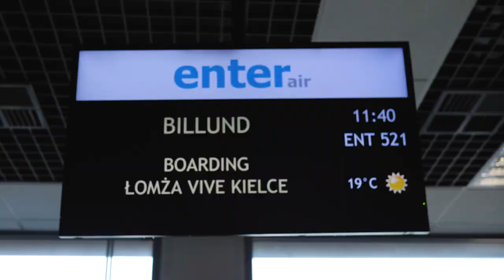Sezon 20/21: EHFCL: Punkty dla Flensburga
W meczu 1. kolejki Ligi Mistrzów drużyna Łomża Vive Kielce minimalnie przegrała z SG Flensburg-Handewitt 30:31. Spotkanie dostarczyło wielu emocji i przez cały przebieg było bardzo wyrównane. Świetnie w bramce spisywał się Andreas Wolff, a w ataku najwięcej trafień dla kielczan zanotował białoruski tandem, Artsem Karalek (7) i Uladzislau Kulesh (6). Poza składem znaleźli się Cezary Surgiel, Sebastian Kaczor oraz Miłosz Wałach. Krzysztof Lijewski wystąpił w roli drugiego trenera.

SG Flensburg-Handewitt – Łomża Vive Kielce 31:30 (14:14)

SG Flensburg-Handewitt: Bergerud, Burić – Hald Jensen, Svan 2, Wanne 5, Joendal, Steinhauser, Mensah Larsen 4, Sogard Johanessen 4, Gottfridsson 5, Holpert, Semper 2, Moller 3, Rod 6

Łomża Vive Kielce: Kornecki, Wolff – Vujović 1, Olejniczak, Sićko, A. Dujshebaev 2, Tournat 1, Karačić 3, Kulesh 6, Moryto 1, Thrastrason, Fernandez 5, D. Dujshebaev 2, Gębala, Karalek 7, Gudjonsson 2